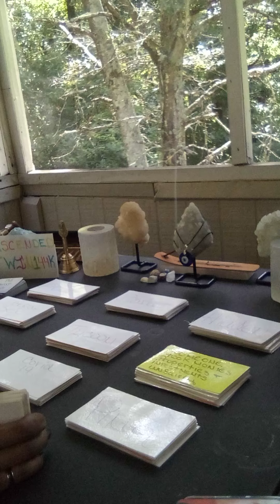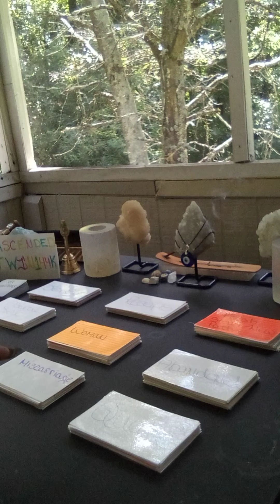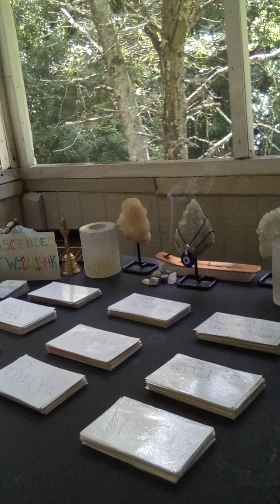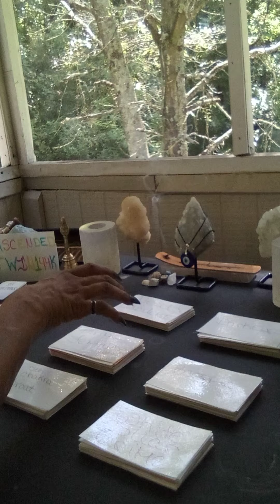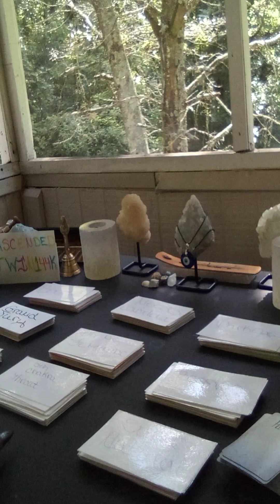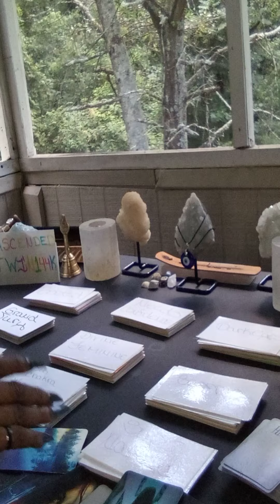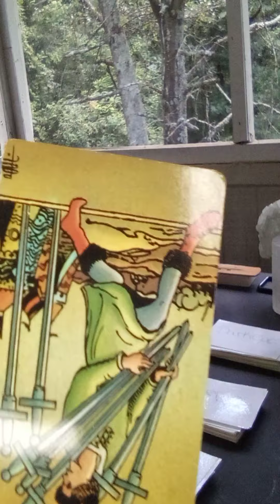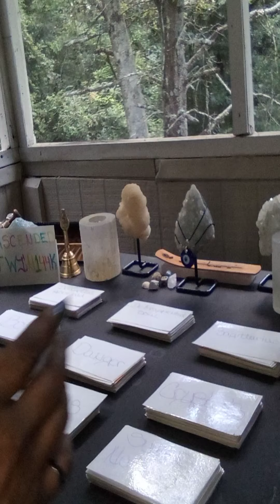GRAND💣JURY PT.6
9.2.21

I DON'T OWN SOME OF THE ORACLE OR TAROT CARDS USED IN THIS VIDEO!!!